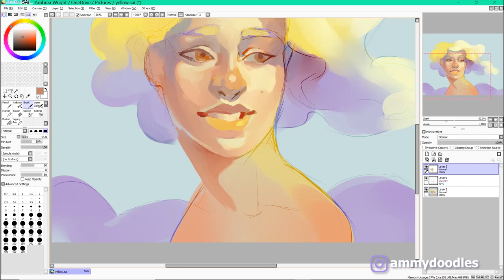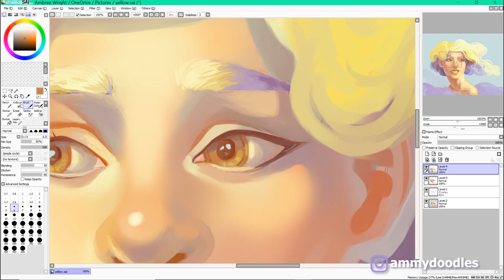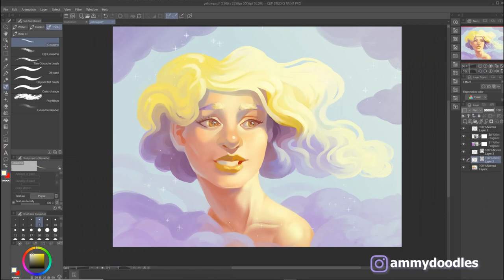yellow breeze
Painted with Paint Tools Sai & Clip Studio Paint

wow it's 4 days into 2020.
This was a practice painting to get back into digital painting.
I needed to buy a new computer because my old laptop died but now I have a new computer!
Looking forward to making more content on here this year!